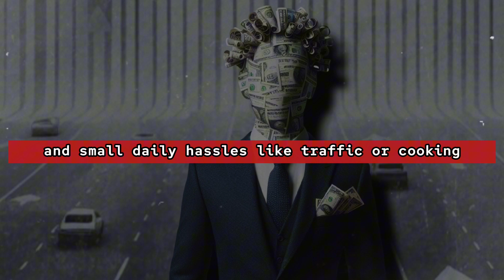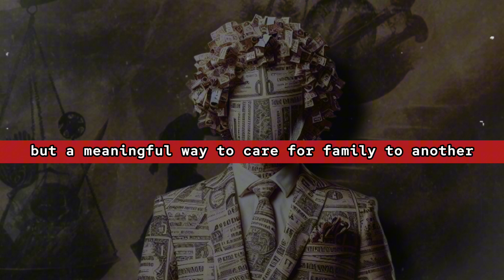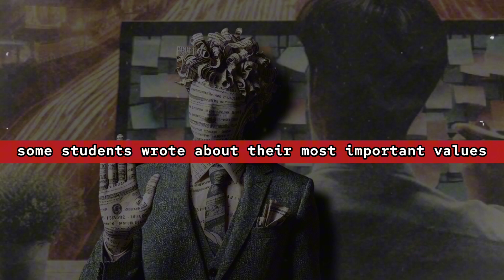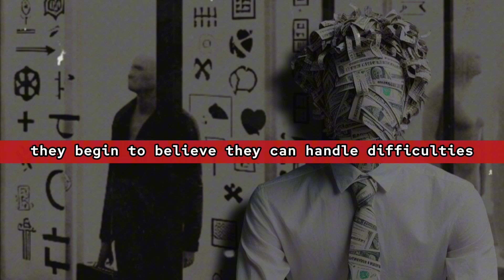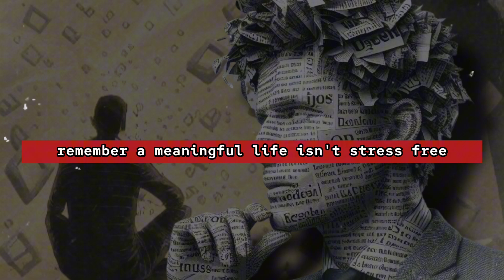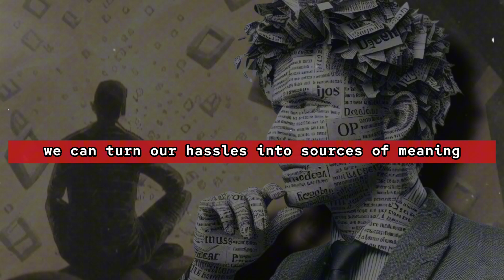Daily Stress: EP 21- stress?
In Episode 21, we explore a fascinating study that reveals how our perception of daily stressors can impact our health and happiness. Beginning in the 1960s, researchers tracked men in Boston for over fifty years, finding that it wasn’t the big life events but rather how people viewed their daily hassles—like commuting, cooking, or dealing with work stress—that influenced their longevity. Surprisingly, people who saw everyday tasks as meaningful rather than burdensome lived longer and healthier lives. This episode dives into the science behind this finding and offers practical ways to reframe your daily stress, transforming routine frustrations into moments of purpose and personal growth.